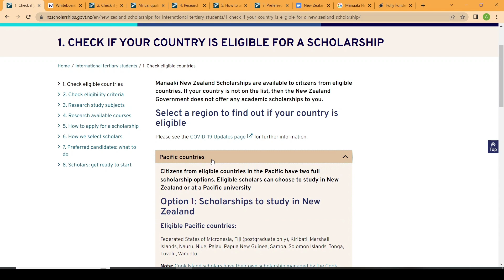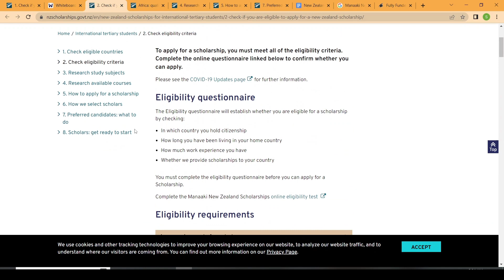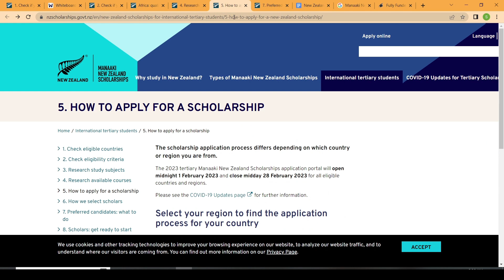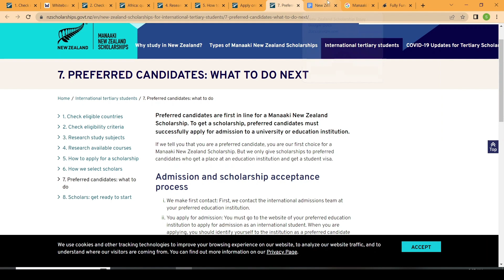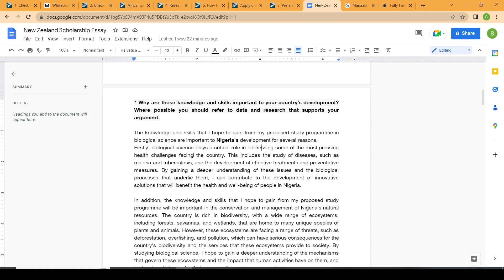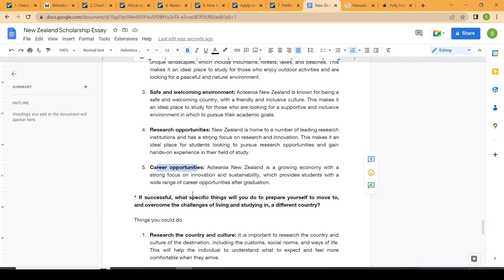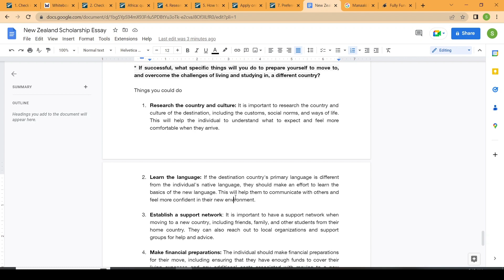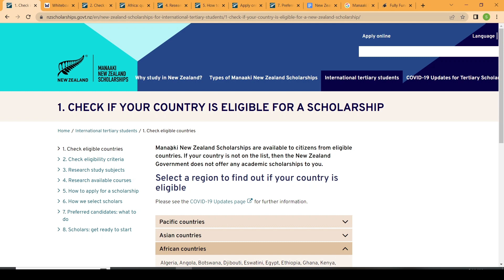Manaaki New Zealand Fully Funded Scholarships (Essay Samples Included)